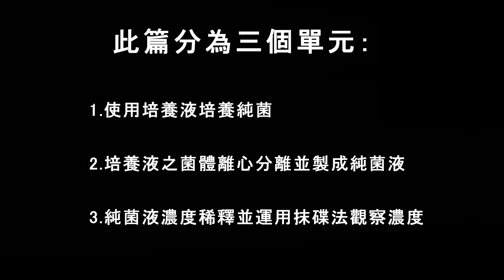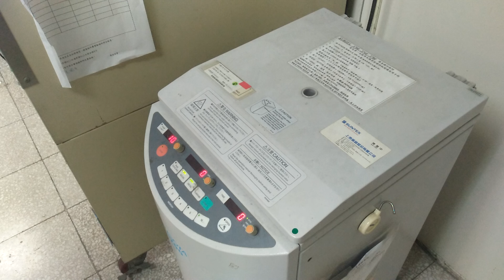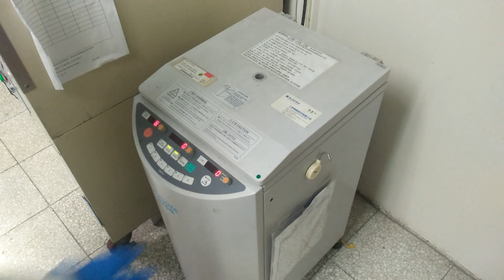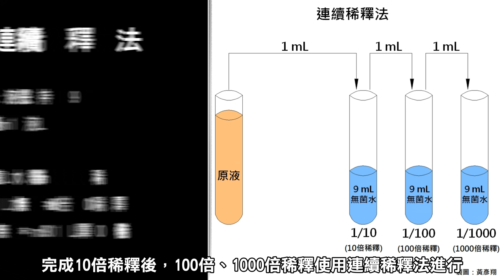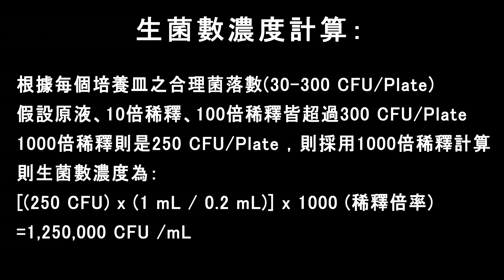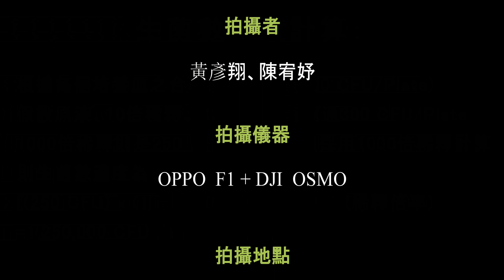【微生物實驗】菌液製作 (連續稀釋法+抹碟法)【燒蝦】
運用TSB培養液進行純菌之培養，培養完成後可使用冷凍離心機進行菌體與TSB培養液進行分離，去除TSB之後加入無菌水，則為一般所稱之「純菌液」！
若要知道牠的濃度，就必須要使用「連續稀釋法、抹碟法」來分析濃度，純菌液原液濃度非常高，必須經由高倍率稀釋過後再使用抹碟法得以算出每毫升生菌數 ( CFU / mL ) ！